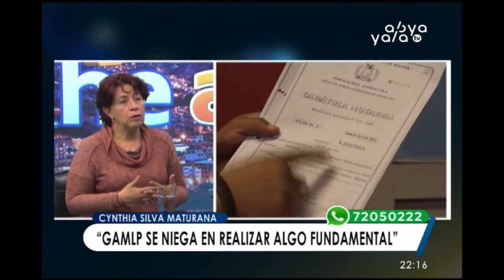Abya Yala Digital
Alcaldía de Mecapaca cederá terrenos para nuevo relleno sanitario
La Viceministra de Medio Ambiente y Agua, Cyntia Silva Maturana explicó que la auditoría ambiental es muy importante por qué  se debe determinar las causas del desastre ambiental suscitado.